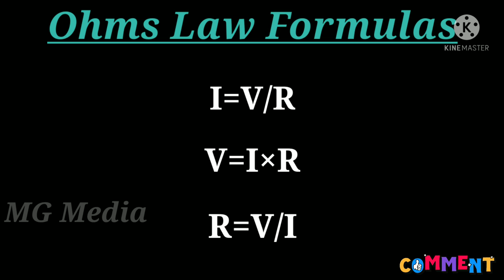Ohm's Law Simple Formulas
Ohm's Law basic simple formulas